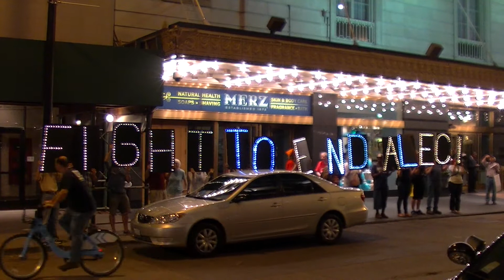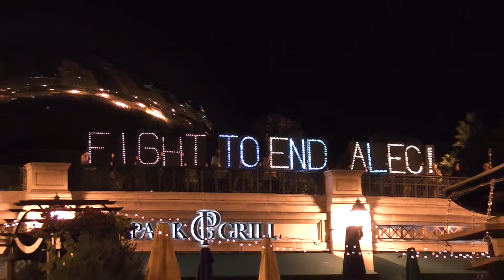Occupy Chicago "Light Brigade" Protests ALEC Conference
Occupy Chicago members and supporters created their own "Light Brigade" to spell out their disapproval of the American Legislative Exchange Council (ALEC) holding it's 40th annual conference at the Palmer House Hilton Hotel.